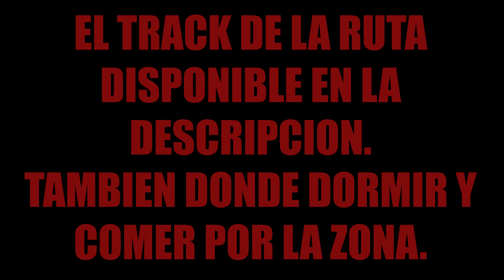Volvemos a PICOS DE EUROPA - Intento fallido de subir a TORRE BERMEJA Y EL BOLO| Desnivel Positivo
Hemos vuelto a Picos de Europa (Posada de Valdeón) y hemos intentado realizar una ascensión al Bolo  y Torre Bermeja aunque sin éxito.

También traemos nuevo nombre al canal debido a las numerosas sugerencias que hemos recibido para cambiarlo y así facilitar buscarnos en las redes.

No os podéis perder el siguiente video en el que subimos a uno de nuestros sitios favoritos de Picos de Europa.

Como siempre os dejamos información de interés de la zona.

Hostal Casa Abascal

Donde comer:

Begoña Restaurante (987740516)